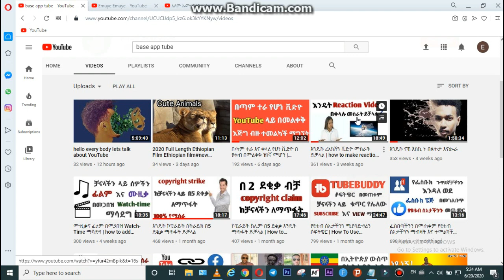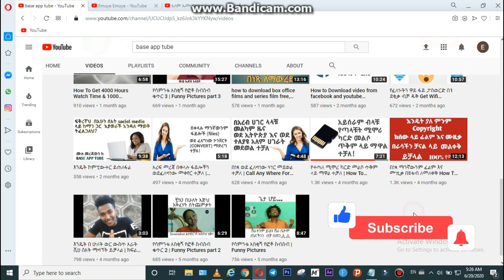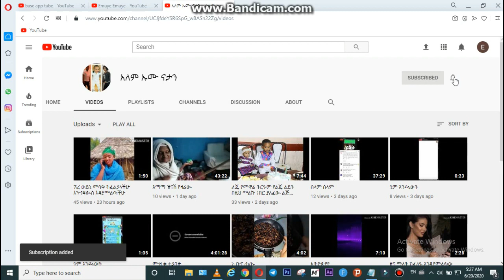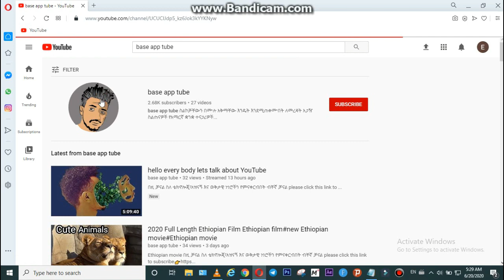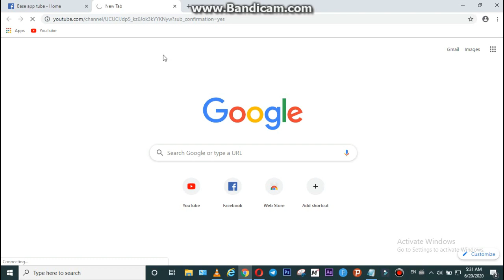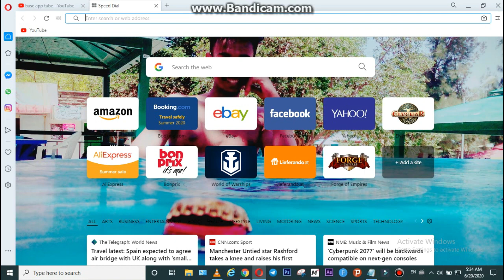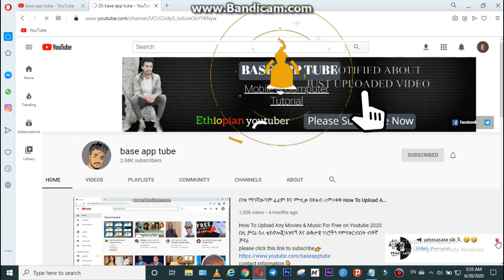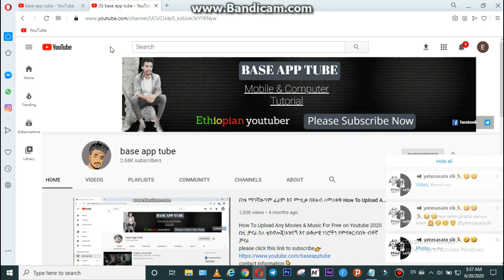በ 1 ኮድ ብቻ ከ1000 በላይ SUBSCRIBE ማግኘት ተቻለ | Increase YouTube Subscribers Only One Code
Boost Your Subscribers Count With Only One Code | Trick To Increase YouTube Subscribers

Code to add to your YouTube Channel URL. Then you're good to go to get more YouTube Subscribers to your YouTube Channel.

Copy This Code :- 👉 ?sub_confirmation=yes

             playlist link👇

Photoshop Tutorials በአማርኛ የቀረበ 👉 shorturl.at/sHPQY

ተከታታይ አኒሜሽን ፊልም እና አስቂኝ ቪድዮዎች 👉 shorturl.at/yCFJT

ስለ ኮምፒውተር እና ኢንተርኔት አጠቃቀም 👉 shorturl.at/puyQ2

ዩቱብ ቻናል ማሳደግያ በመቀጠል እይታ ሰአት እና ሰብስክራይብ ምናበዛባቸው መንገዶች👉 shorturl.at/nqIL0

የ Online ስራዎች መማር ለመፈልጉ 👉 shorturl.at/suOVY